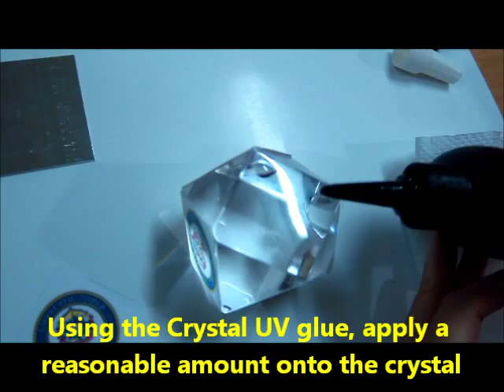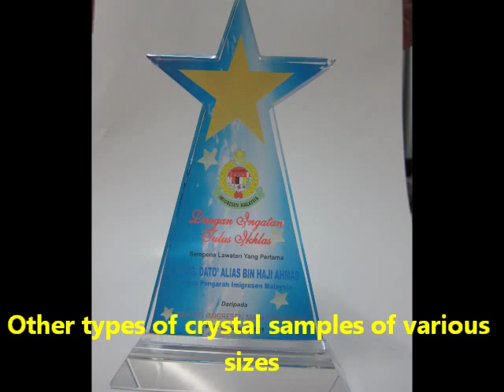M&B Enterprise Crystal UV Film Transfer (Translucent Background) Making Process Part 1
M&B Enterprise Crystal UV Film Transfer (Translucent Background) Making Process